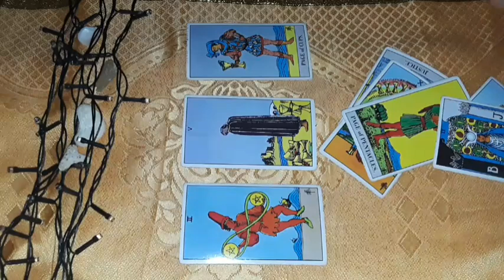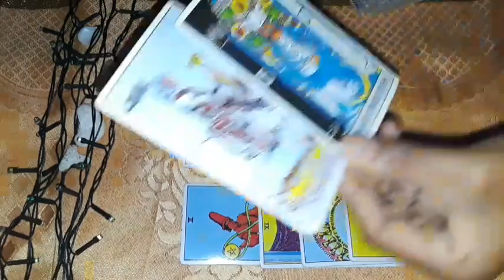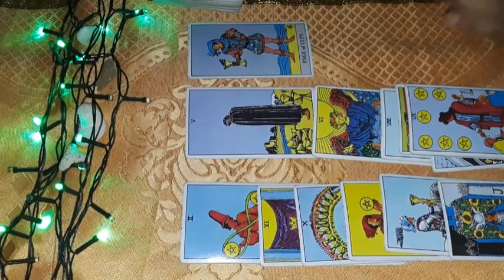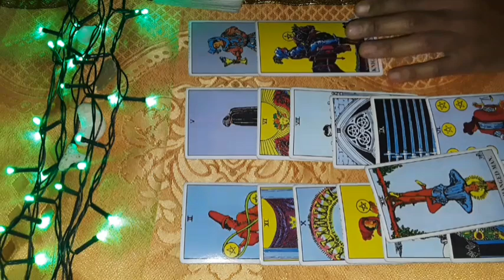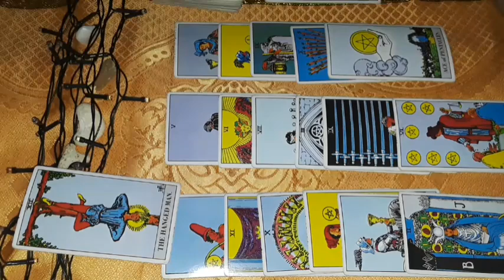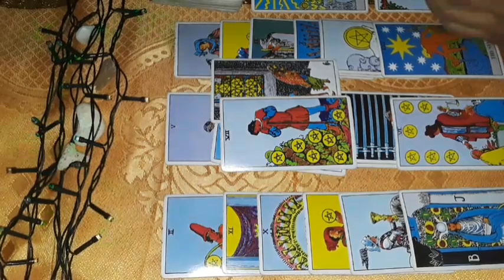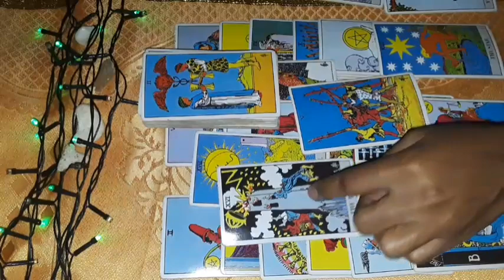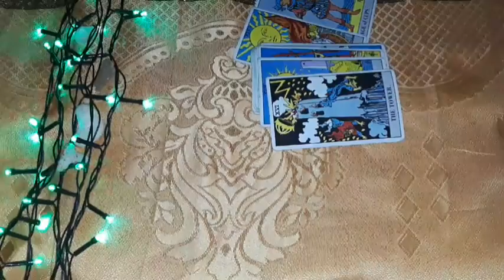PISCES Reflecting deep caused this massive shift into prosperity and abundace